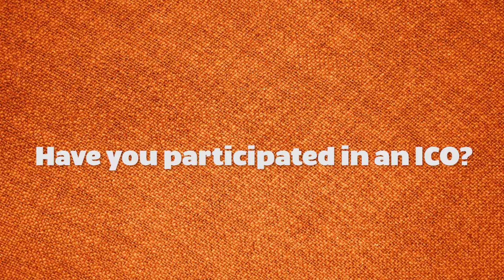What Is An ICO or Initial Coin Offering? by Amy Wan, Esq.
MORE VIDEOS WITH AMY WAN

AUDIO